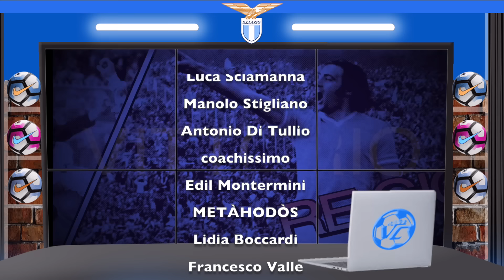Lazio arriva Yazıcı?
Dalla Francia rimbalza una voce di calciomercato che riguarda la Lazio.
🔔🔔🔔SEGUIMI 🔔🔔🔔
🔔🔔🔔SOSTIENIMI🔔🔔🔔
👉la mia vetrina su Amazon ▶️▶️
🔔🔔🔔La mia attrezzatura🔔🔔🔔